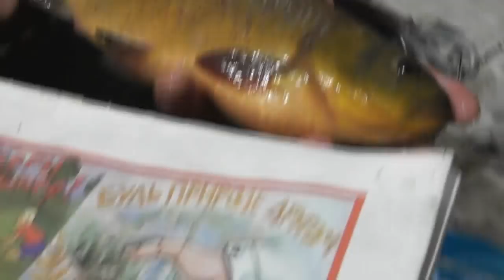Попался случайно прекрасный карп? Сборы в храм. 11. 08. 2018